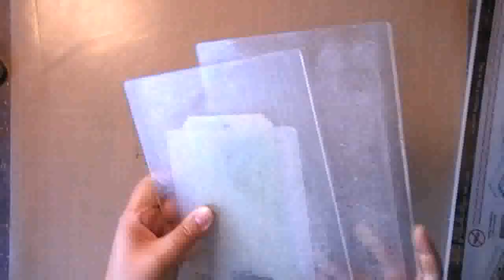Mixed Media Shorty 1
A short time lapse video of a fun background technique. Episode 1